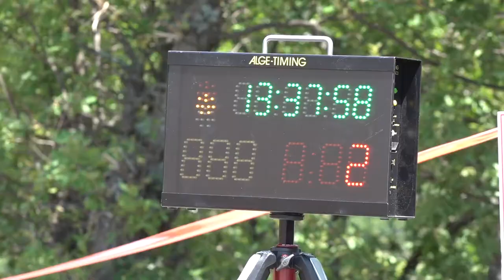M. Coppens - C. Roux - Rallye du Valais 2021